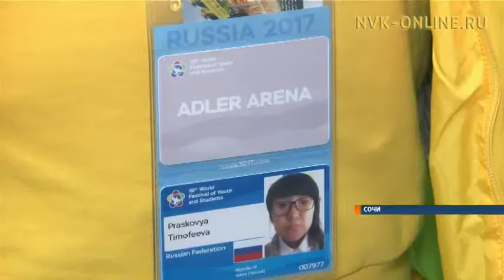Сочига ыччакка туһуламмыт 14 араас тиэмэҕэ семинардар, маастар-кылаастар ыытыллаллар